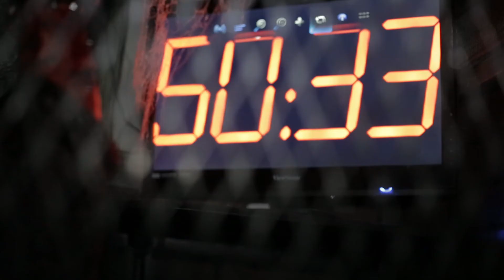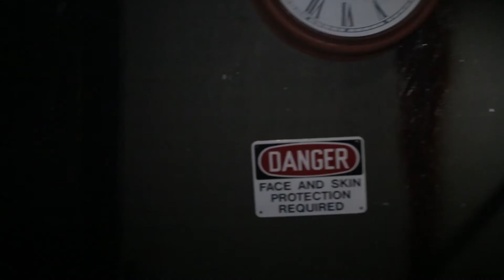Interview with a Killer - Special Guest 2015 at 6th Street Massacre Amarillo TX Haunted House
Just for fun, we had an Interview with the leather face from "chainsaw massacre three" at six street massacre haunted house in Amarillo Texas!